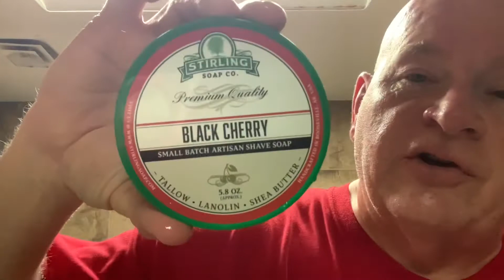STRAIGHT RAZOR SHAVING WITH LONGHAULTANKER, #71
Wade and Butcher 7/8 wedge razor, Savile Row 3226 26mm Premium Silvertip Badger brush, Stirling Black Cherry soap.